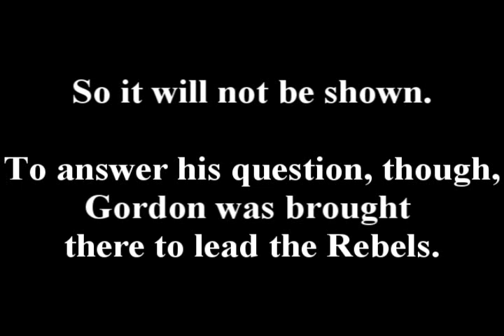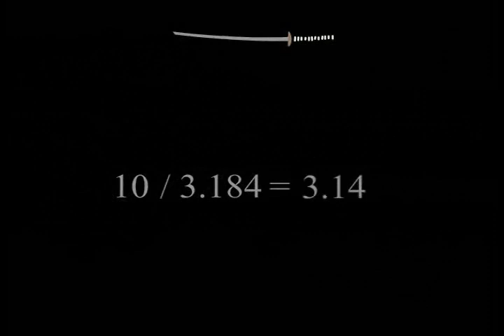The Corporate Triad Episode Four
If you like the Triad, go here!

The fourth installment in the Corporate Triad series.